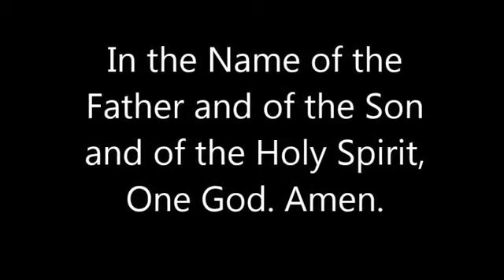HG Bishop Youssef: "Social Media's Impact on Society"~Vespers Homily @ StGeorge Nashville~10/10/2020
His Grace Bishop Youssef:
"Social Media's Impact on Society" ~ Vespers Homily
St. George Coptic Orthodox Church, Nashville TN
Rev Fr Serapion Ghobrial
Pastoral Visit
10/10/2020